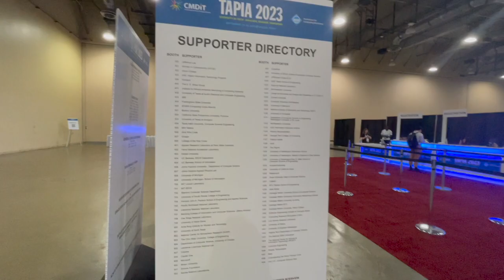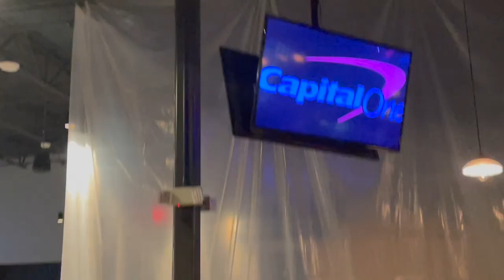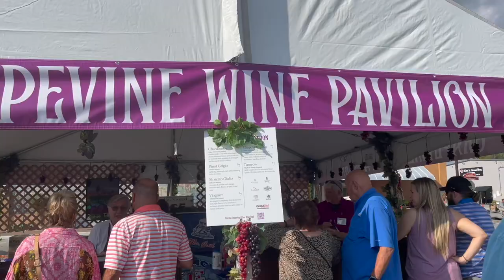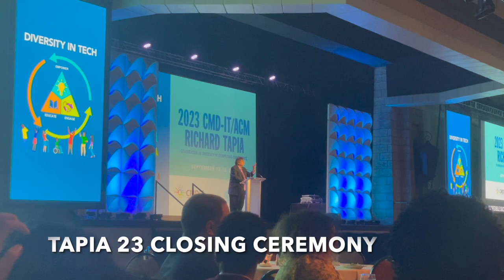Tapia 2023 Conference: My Honest Review about Tech Conferences!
Are Tech conferences worth it?!! 💻📲 I had this question a year back when I was job hunting and I hope this video gives a glimpse of what to expect during a tech conference. Also I have covered a few tips on attending these conferences.

See my experience of Tapia 2023 conference from my POV and let me know what do you all think of tech conferences!